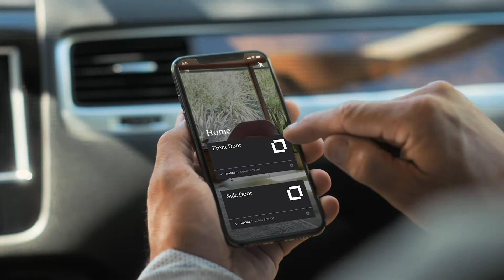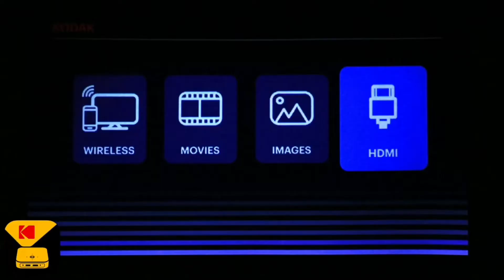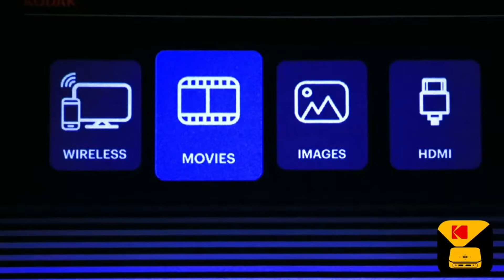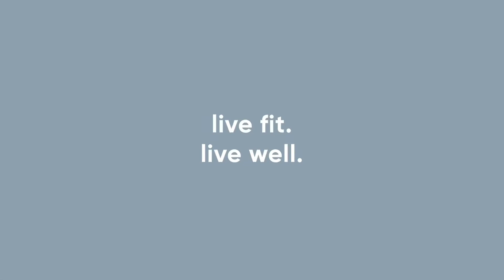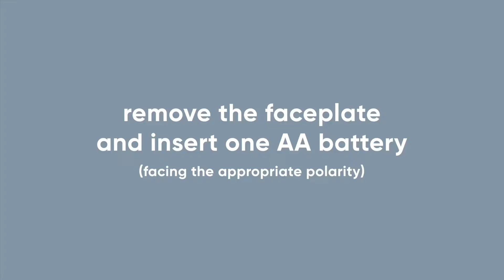8 Best Gadgets Amazon 2022 | Cool Aliexpress Finds | Must Haves new Tech Products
Hey Guys Today In This Video I Will Show You  Cool & Crazy gadgets that you can buy on amazon, Flipkart and Aliexpress at cheap or low price these gadgets will make your life more easier & Comfortable.
new gadgets#newinvention#coolgadgets

Product Links:
Smart Lock
KODAK Luma 150
Smart Selfie 360°
smart lab
o-cedar  easywring
nizoral hair shampo
Echo Dot 3rd Gen
HoMedics 3D